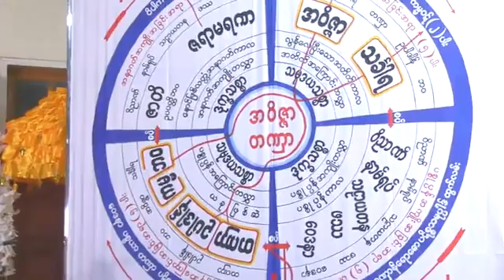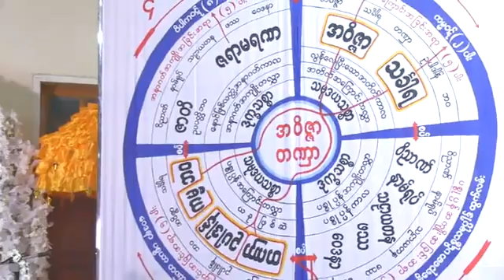ဓမ္မရံသီမိုးကုတ် ဝိပဿနာပြန့်ပွားရေးဌာန-ဗဟို တိုက်ရိုက်ထုတ်လွှင့်မှုအစီအစဉ် videos များ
သာသနာေတာ္ႏွစ္ - ၂၅၆၃ ခုႏွစ္၊ ေကာဇာသကၠရာဇ္-၁၃၈၁ ခုႏွစ္၊ ေတာ္သလင္းလဆုတ္(၁၂)ရက္၊ ခရစ္ႏွစ္ -၂၀၁၉ ခုႏွစ္၊ စက္တင္ဘာလ(၂၅)ရက္၊ ဗုဒၶဟူးေန႔၊